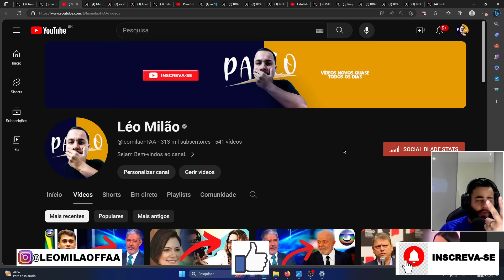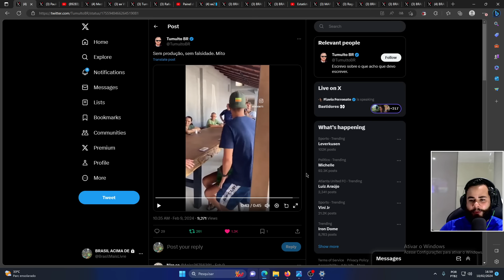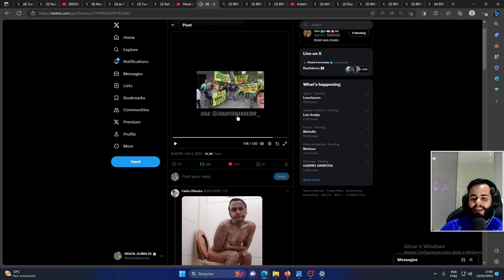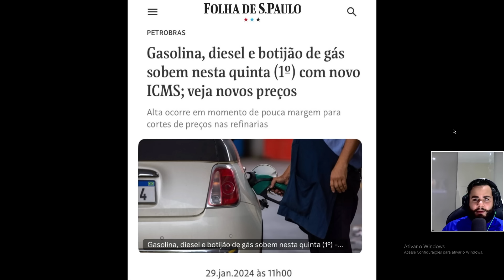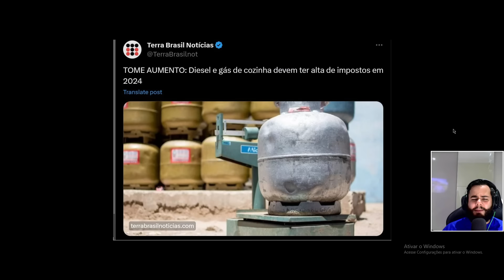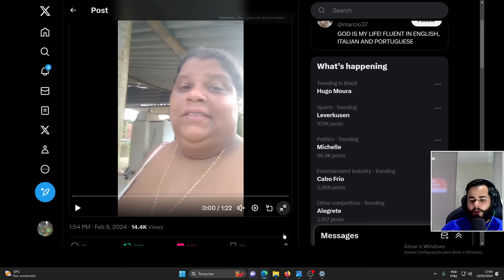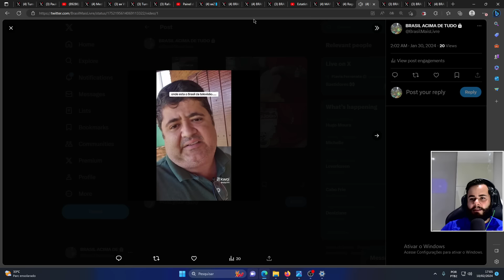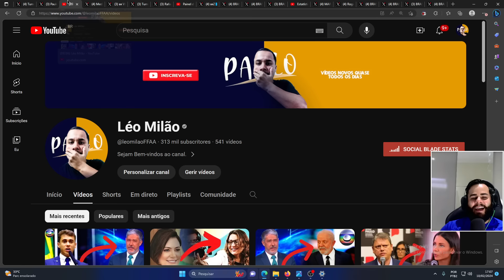Lulu SURTA com as vaias e sobra para JANJA que correu!